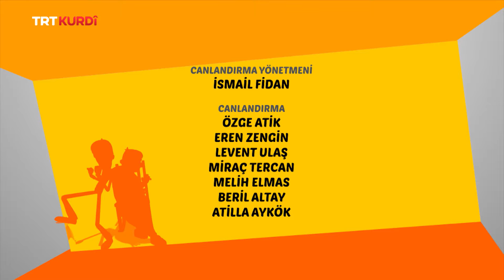RAFADAN TAYFA BEŞA 12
Xêzefîlmên TRT'ê yên herî zêde tên ecibandin Rafadan Tayfa û Îbî bi dublaja Kurdî, bi zimanê dayikê yê şêrîn nava hefteyê her roj di saet 16:30an de tê ser ekrana TRT Kurdî'yê.